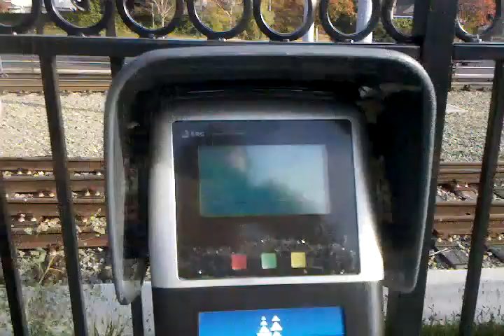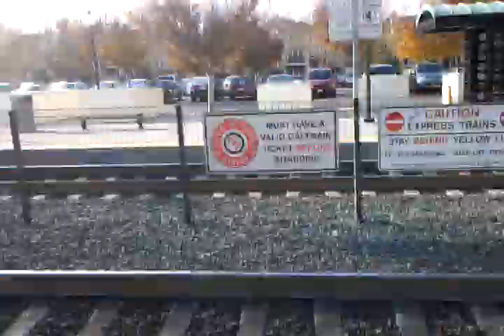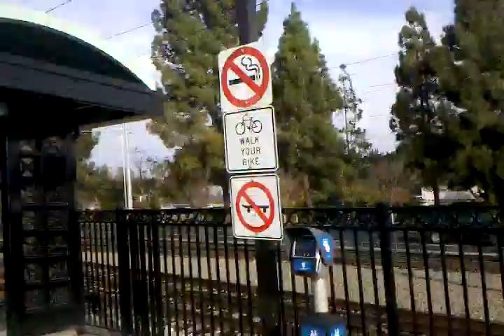Caltrain Ride December 3 2010 Mountain View to Palo Alto Part 2